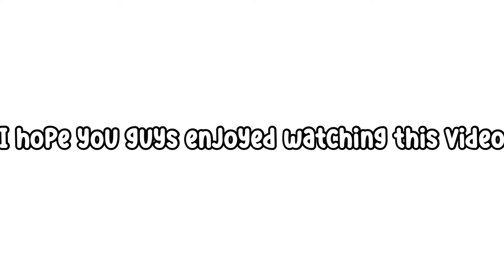Our Vacation Morning Routine ☀️☕️ | Vacation part 4 | Vlogs with Gaby and Ava | Vlog#129 | TLW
🍑Hey peaches🍑

☀️🏝Vacation for a week Part 4🏝☀️

🎉Congratulations your now officially a Peache🎉

- Roblox: toca_gaby50

🥰My Roblox Channel🥰
- Gaby Plays Roblox: